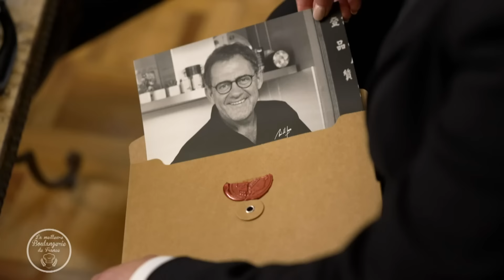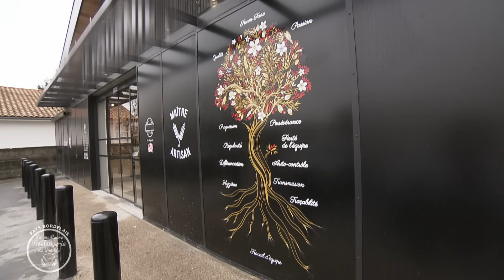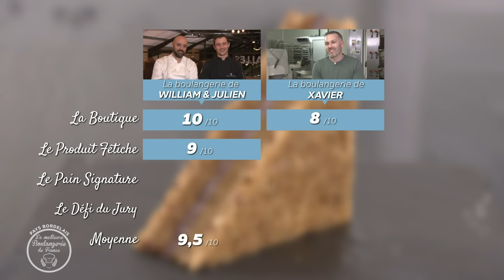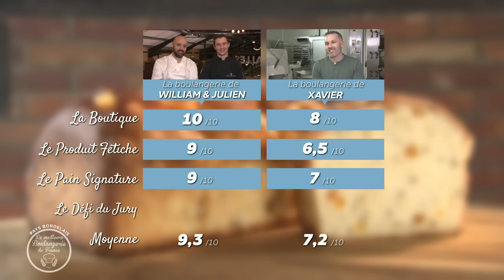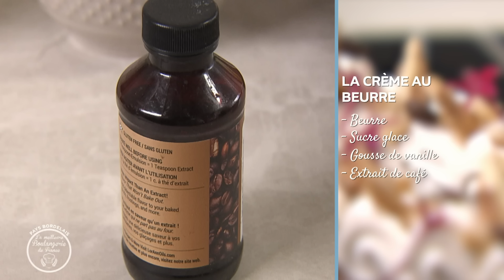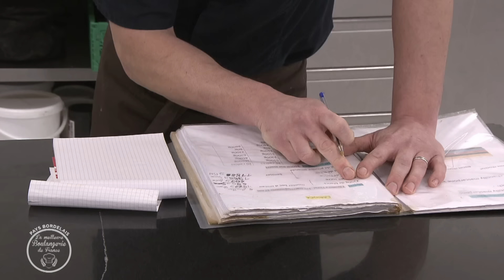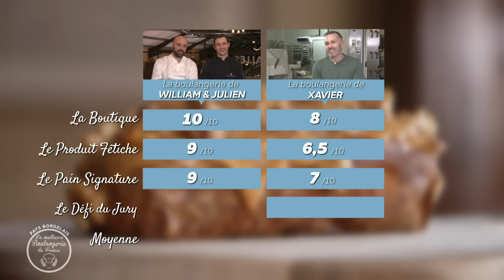La meilleure boulangerie de France / EPISODE 89 / saison 11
⏩Ma chaîne de secours si celle ci venait à se faire supprimer